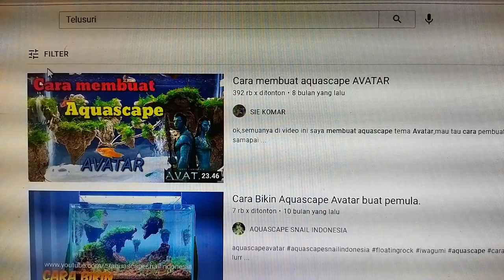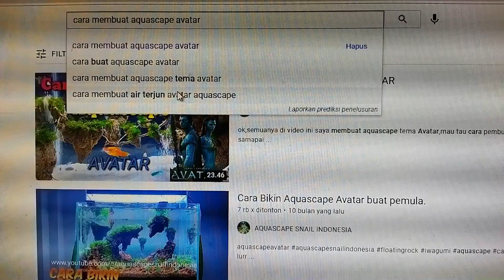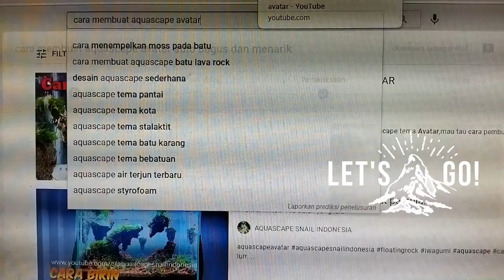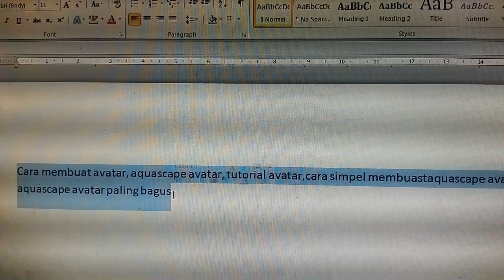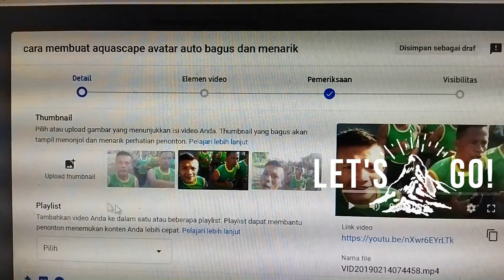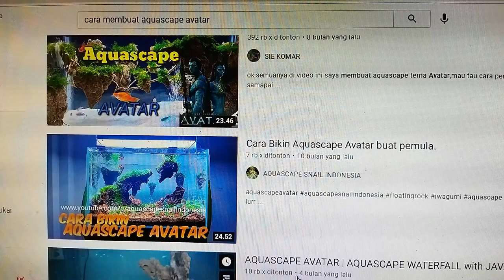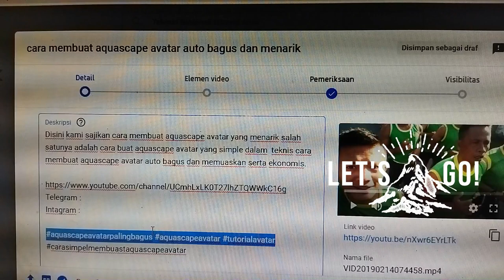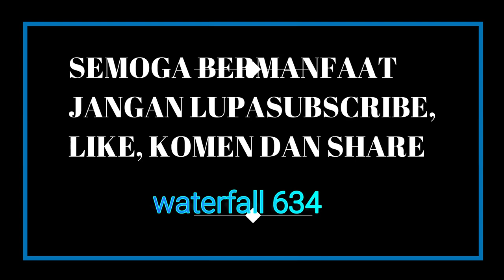Cara menambah view atau jam tayang youtube dengan cepat dan aman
Pada video ini berisi tentang mengatsi konton youtube yang viewnya atau jam tayangnya sedikit padahal sudah berbulan-bulan bahkan hampir setahun. Ini merupakan rahasi cara menambah view atau jam tayang youtube. Teman-teman bisa mengikuti tutorial ini cara menambah view dan jam tayang di jamin aman dan cepat dan juga termasuk cara menambah view atau jam tayang dengan webooster, dimana cara dan tehniknya sama saja.